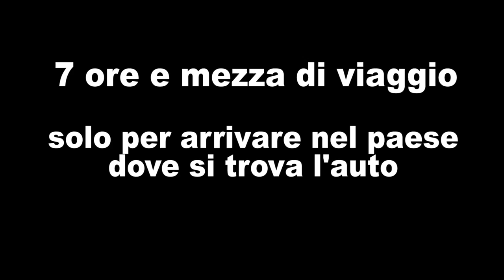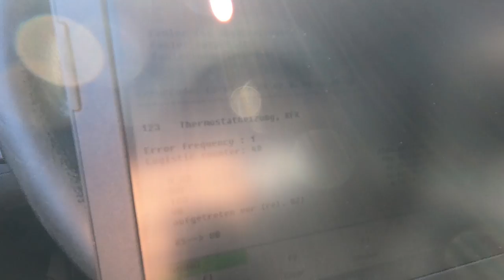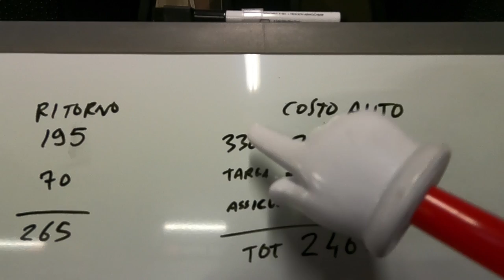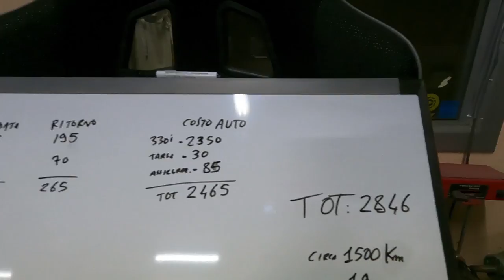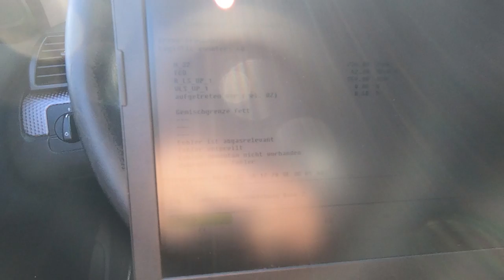Come IMPORTARE un'auto dalla GERMANIA | Targhe tedesche ? Nessun problema, te le fanno in 20 minuti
In questo video il sottoscritto e Tito andremo a comprare un'auto in Germania. Vi mostriamo come si può comprare un'auto in Germania, in completa semplicità e il tutto in giornata.
Poi l'auto la guiderò fino in Italia e vi svelo perché abbiamo preso quell'auto e cosa ne faremo.